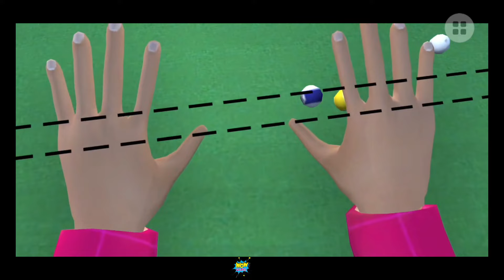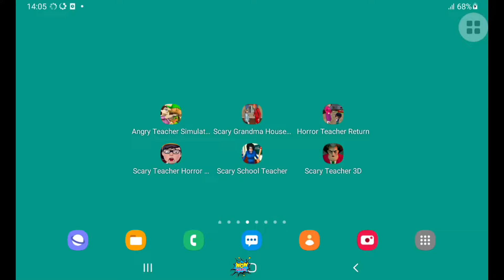Scary Teacher 3D, Scary School Teacher, Scary Teacher Horror, Scary Grandpa Games Gameplay Part 25